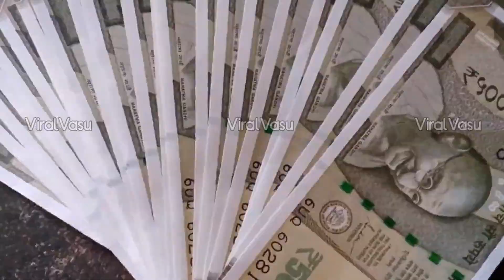సిలిండర్ 200 సబ్సిడీ | Gas cylinder Subsidy | Ujwala Yojana Online Registartion